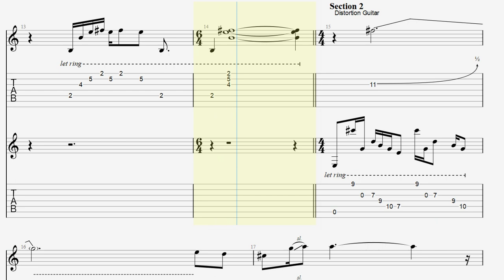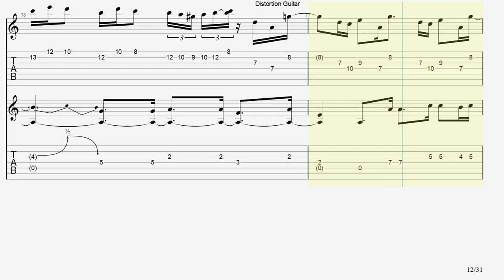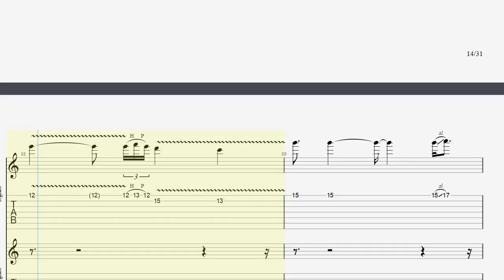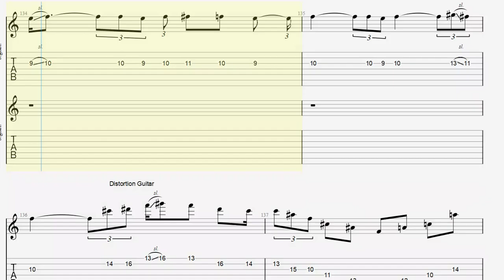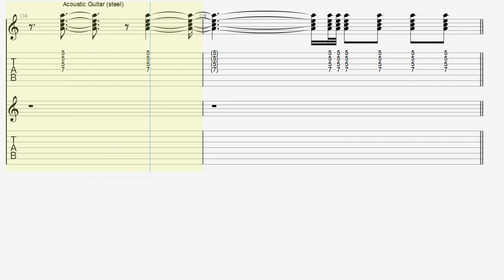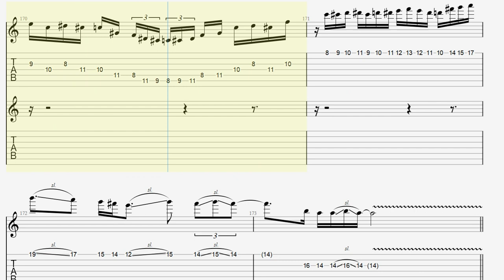Beyond The Mirage - Al Di Meola